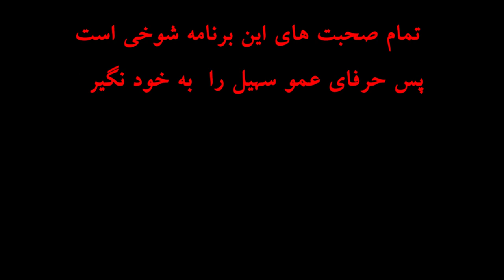(من جی جی ام سهیل ) مامانم بهم گفت که پرتقال فوروشه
چه طوری تو دام دخترهای بد نیفتی

Love,
Soheil